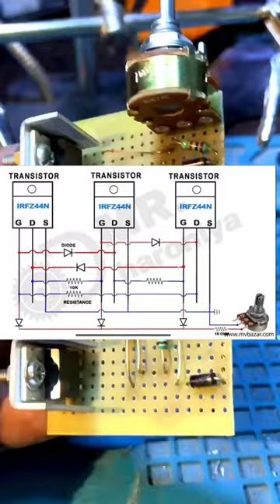How to make Bldc moter speed controler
how to make bldc motor speed controller at home,